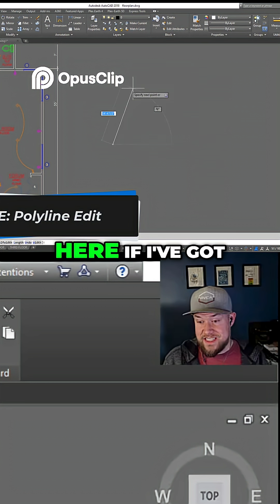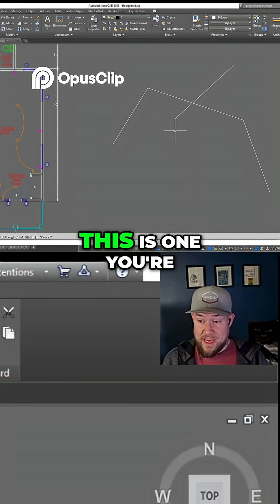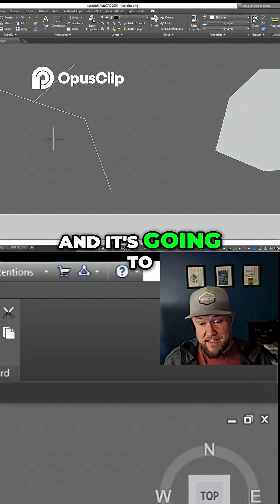Essential AutoCAD Commands: Master These Quick Tips!